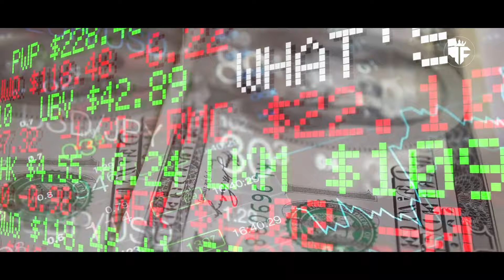Klay Thompson Lifestyle, Girlfriend, Family, House, Cars, and Net Worth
Klay Thompson: Trade Talks, Mansion Madness & Luxury Life EXPOSED!
Is Klay Thompson on the move? MavericksTradeRumors are red hot! We dive DEEP into KlayThompson's future, from his health (is he still good?!) to a possible Dallas switch.
But wait, there's more! This video UNLOCKS the baller's extravagant life. We're talking KlayThompsonNetWorth, a peek inside his INSANE KlayThompsonHouse, a garage full of KlayThompsonCars that'll blow your mind, and even the latest intel on his rumored KlayThompsonGirlfriend!
This is Klay Thompson like you've NEVER seen him before! What's your favorite part of his baller lifestyle?

*I hope you enjoyed Klay Thompson Lifestyle, Girlfriend, Family, House, Cars, and Net Worth, a lot of work has been put into it.

Products:
NIKE hyperdunk shoe